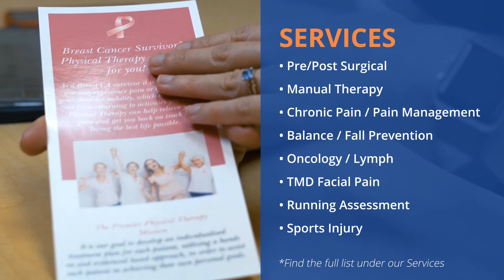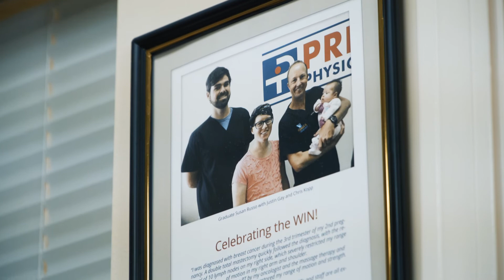Welcome to Premier Physical Therapy Jacksonville Florida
Premier Physical Therapy and Rehabilitation of Jacksonville is a private practice outpatient physical therapy company that strives to be the physical therapy provider of choice for the greater Jacksonville community.

Through an emphasis on customer service and staff expertise, our aim is to provide exceptional value to our clients in order to serve all of their physical therapy needs, currently and into the future. Our goal is to be the primary care provider for any individual suffering from pain and physical limitations and injury who wishes to be treated with compassion and respect in order to achieve the best possible outcome.

Be sure to check out our for even more information about services, our providers, and how we can help you feel your best!

Like our Facebook page at: Premier Physical Therapy

Reminder: In most scenarios, you do NOT need a referral from you Doctor to receive Physical Therapy treatment in Florida, so just give us a call and we will get you set up!